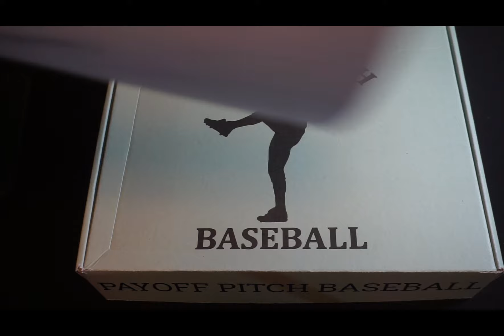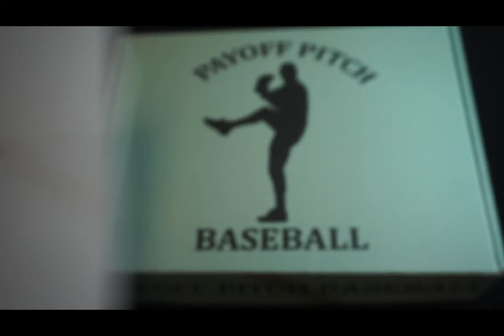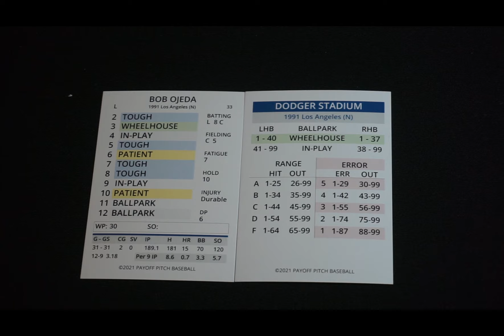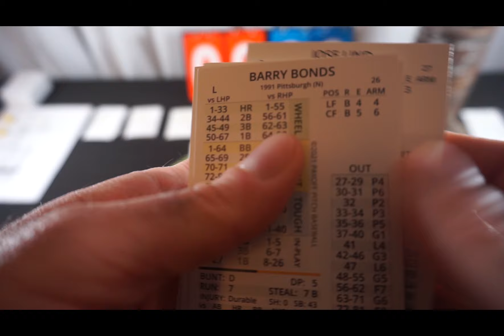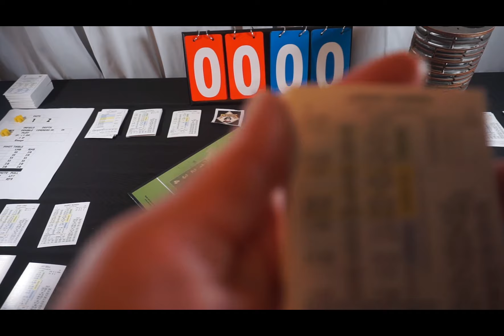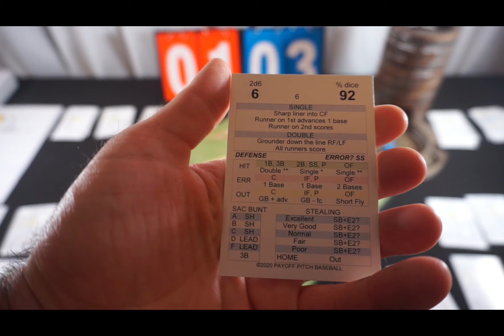1991 Payoff Pitch Baseball Playoffs! NLCS Game 4 - Pittsburgh @ Los Angeles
The playoffs from my 1991 baseball replay in Payoff Pitch Baseball continue today!  The Pittsburgh Pirates are trying to clinch the NL Pennant as the Los Angeles Dodgers face a sweep in the NLCS!  Will the Dodgers avoid the sweep?  Tune in, and find out!